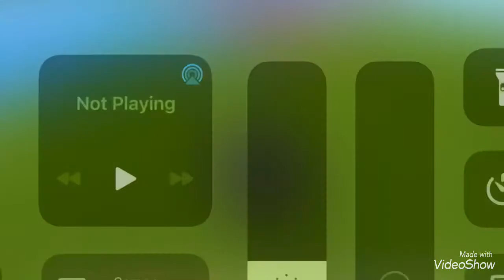1 v 6 DEATHMATCH CLUTCH!!! Did I Win?? (Roblox Pilfering Pirates)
1 v 6 CLUTCH!!! Was I able to win??

CYA!!!